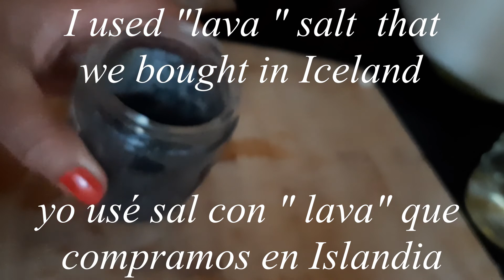Mussels in wine sauce - Mejillones en salsa de vino .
Versión en Espańol está más abajo.

This dish take less than half an hour to prepare, enjoy with crusty bread and butter and a nice bottle of wine.

INGREDIENTS for 4 people:

- 2 kg. fresh mussels, washed and cleaned. DISCARD ANY MUSSELS that are broken.
- 1 bottle of white wine suitable for fish, this will be for cooking.
- 1 spoonful of butter.
- 1 and 1/2 medium onion or one big onion.
- about 5 cloves of garlic.
- salt and pepper to taste. You will see me using "lava" salt, we bought it in Island during holiday, and I fancied using it. It is a salt treated or infused with charcoal. Some people say it helps with oxidation in our body.
- crusty bread of your choice and butter for spreading.

Este plato toma alrededor de una hora en preparar. disfrútalo con pan crujiente y una botella de buen vino. Y con familia y amigos, por supuesto.

INGREDIENTES para 4 personas:

- 2 kg de mejillones frescos y bien limpios.
- 1 botella de vino blanco apropiado para mariscos, esta será para cocinar.
- 1 cucharada de mantequilla.
- 1 cebolla y media, si es de tamaño mediano, o 1 si es una cebolla grande.
- 5 dientes de ajo.
- un puñado de perejíl.
- sal y pimienta al gusto. Verás que yo usé sal con lave que compramos durante vacaciones en Islandia. Es sal tratada con carbón y se dice que es buena para la oxidación del organismo. Solo la usé por la novedad.
- pan crujiente y mantequilla para acompañar.